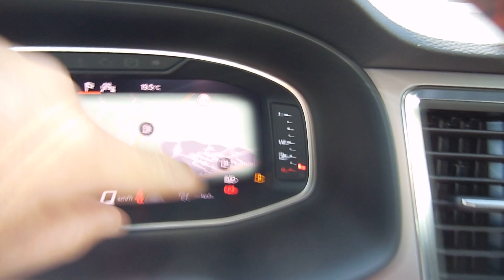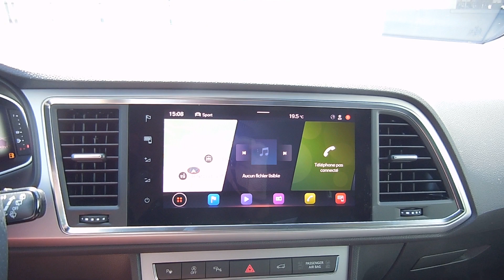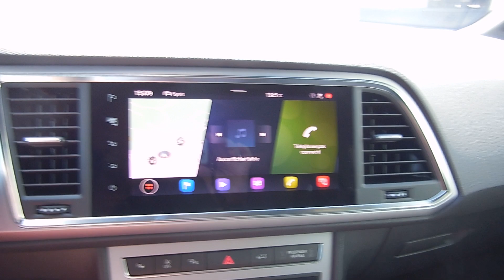Présentation, essai statique Nouveau SEAT ATECA 2021 2.0 TDI 150 CH DSG FR BLANC